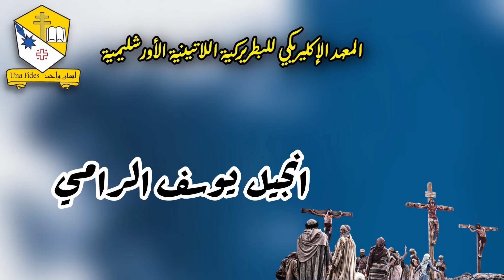انجيل يوسف الرامي - المعهد الإكليريكي للبطريركية اللاتينية الاورشليمية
يمكنكم مشاهدة كامل تسجيلات الأسبوع المقدس وترانيمه على صفحة المعهد الإكليريكي على اليوتيوب تحت عنوان "الأسبوع المقدس" أو عبر الموقع الإلكتروني للمعهد على :